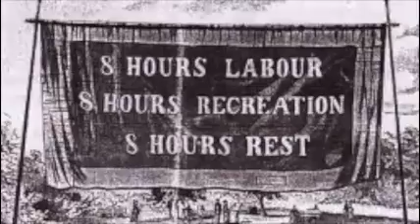INTERNATIONAL WORKERS DAY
And don't forget this was the motto: 8 hours labor, 8 hours recreation and 8 hours rest.
ENJOY YOUR INTERNATIONAL WORKERS DAY